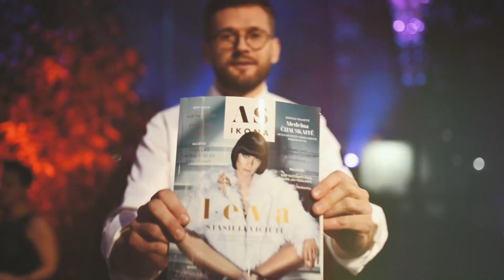Nauja pradžia: akimirkos iš žurnalo AŠ IKONA pristatymo renginio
Žurnalas AŠ IKONA žengia į kitą etapą ir drauge su savo herojais kalba apie naują pradžią.

Viršelio veidas Ieva Stasiulevičiūtė prisipažįsta apie pokyčius ir asmeniniame, ir profesiniame gyvenime.

Trys žavios, išmintingos ir stiprios moterys – Gintarė Auštrevičienė, Diana Nausėdienė ir Loreta Ušackienė – pasakoja apie tai, ką reiškia būti šalia vyrų, siekiančių aukščiausių valdžios postų. Ką reiškia visada būti šalia ir neprarasti savęs.

Taip pat šiame numeryje skaitykite:

VAIKAI. Ineta Stasiulytė ir Deividas Meškauskas – kaip juos iš naujo sujungė mažoji Marija, Medeina Čijauskaitė – apie tai, kaip būti mylinčia pamote, trys garsūs Katkai – kaip išsikovoti vietą prie šeimos stalo, boksininkas Aleksandras Baranovas – kaip kalbėtis su paaugliais, Viktorija Macijauskienė – kaip auklėti vaikus, kad jie išaugtų dorais žmonėmis.

KELIONĖS. Ką pasiūlyti tiems, kurie jau viską matė? Kelionių nuotraukos „Instagrame“ tapo darbu. Kruizai į prabangą.

GROŽIS. Tobula mušant dvylikai. Naujos antakių mados. Kaip rūpintis oda žiemą.

SLAPTAS POKALBIS. Lietuviška „Gražios moters“ istorija.

MAISTAS. Naujas maisto turgų amžius. Šefas lovoje. Šventinė vakarienė draugams ir kiti skanėstai.

Daugiau nei 60 % vaizdo turinio, motyvuojanti žinomų žmonių komanda, o svarbiausia – apie tai, kas leidžia kiekvienai iš mūsų mėgautis tuo, jog esame moterys. STILIUS, GROŽIS, MAISTAS, SPORTAS ir tikro gyvenimo ISTORIJOS.